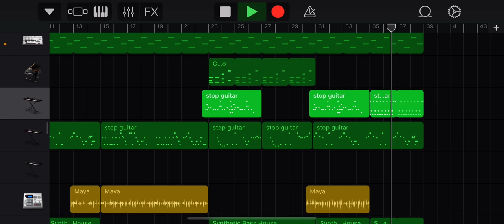Zombie on your lawn GarageBand